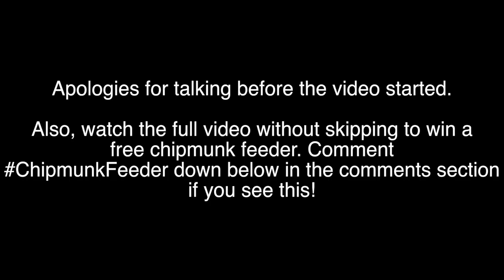The BEST Seed Ever - Shrine of Herobrine Seed in Minecraft Pocket Edition